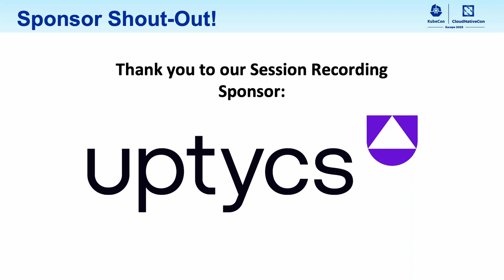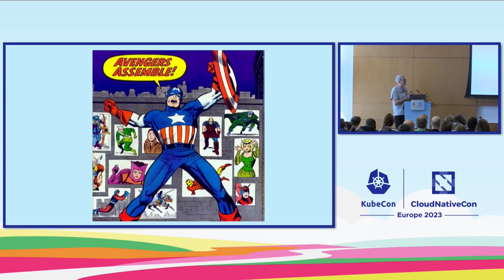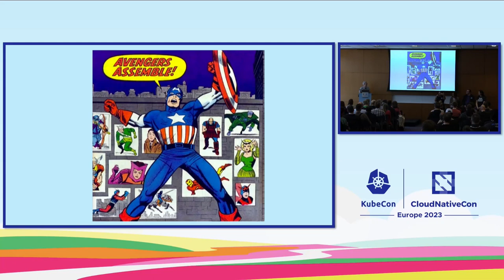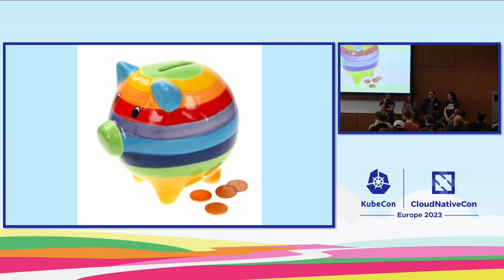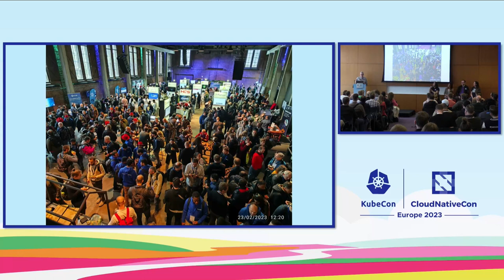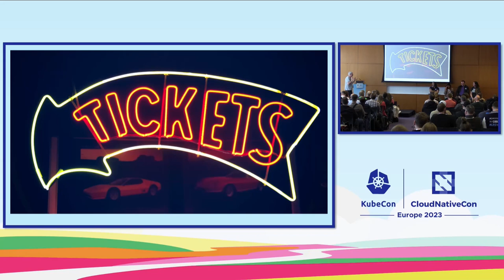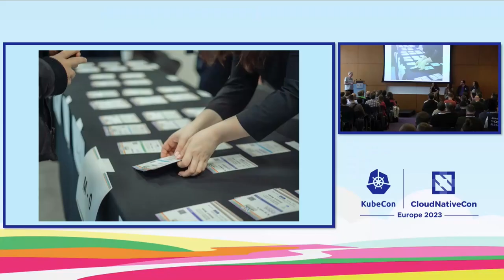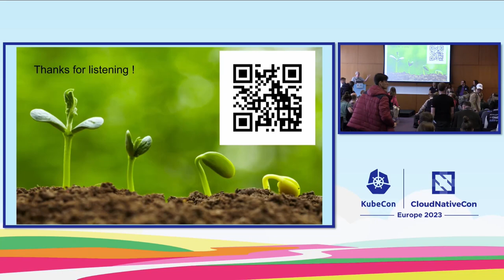Grow Your Own Community! Lessons Learned from Running Kubernetes Community Days Across Europe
Grow Your Own Community! Lessons Learned from Running Kubernetes Community Days Across Europe - Matt Jarvis, Snyk; Annalisa Gennaro, SparkFabrik; Max Korbacher, Liquid Reply; Alessandro Vozza, Solo.io; Paula Kennedy, Syntasso

Kubernetes Community Days are community organized events that gather adopters and technologists from open source and cloud native communities to learn, collaborate, and network to further advancement in Kubernetes. They also are a lot of fun and a great way to meet new people and build community. Organizing KCDs is highly rewarding, but can also be a big undertaking, with lots of potential challenges and pitfalls. In this panel discussion, organizers from some of the biggest Kubernetes Community Days in Europe will come together to share their experiences and best practices for how to get going, along with dos and don’ts for organizing community events. We’ll talk about building your team, ensuring diversity, managing logistics, raising sponsorship, handling finances and more. If you’re new to community organizing or a seasoned veteran, you’ll be sure to gain some insights into how you can organize better events !